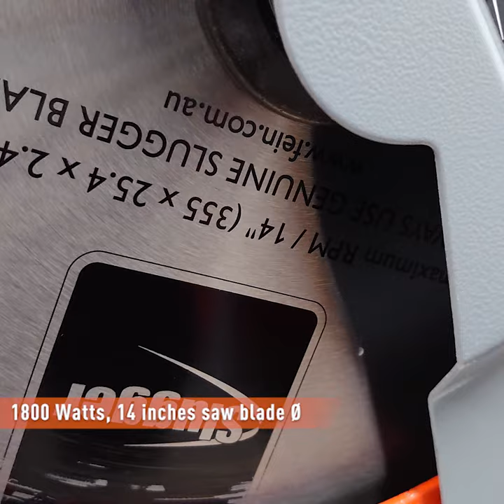14" Slugger metal cutting saw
high performance, durable solution for metal cutting.
Features:
- Low speed high torque motor
- High precision durable steel construction
- Quick release table/base clamp
- Cuts 0° to 45° Smooth bevel and angle cutting
- Depth stop
- Well balanced handle design for better control
- Integrated chip collection